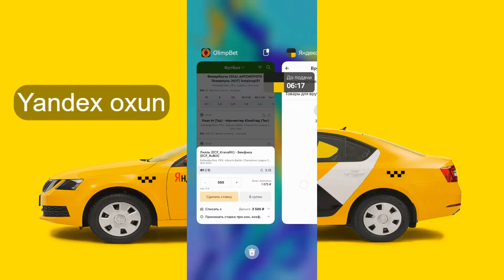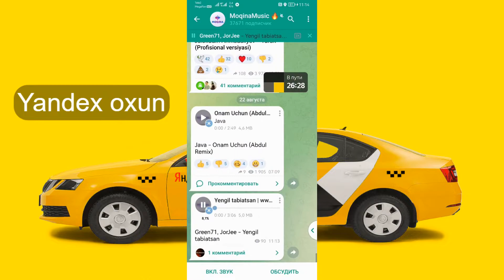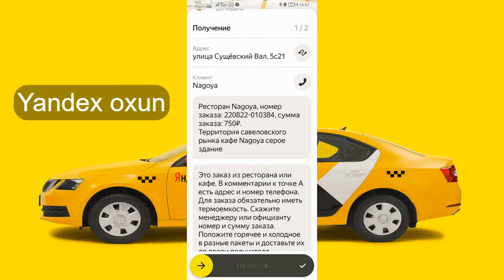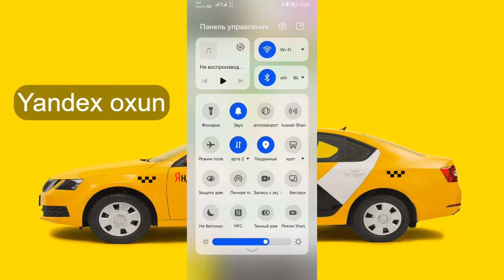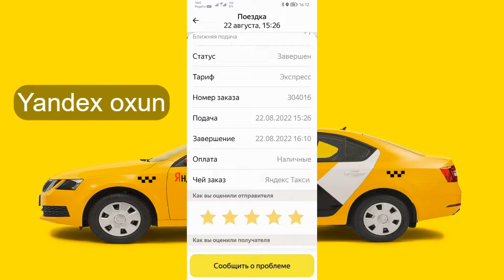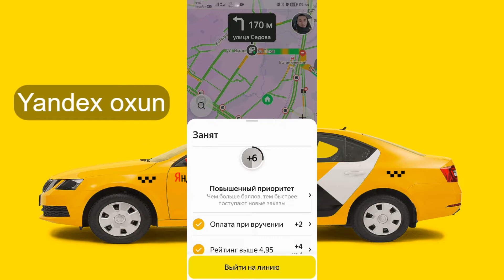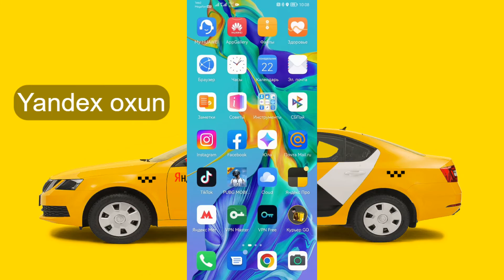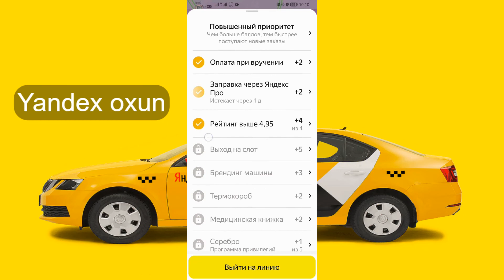DASTAVKA KURYER. SOQQANI BOSAMIZ. LAYK BOSAMIZ | Работа на Доставке Яндекс, сколько платят?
Salom, man Oxun, bo'sh vaqtimda Yandex dostavka va kuryer tarifida ishlayman. Siz bilan birgalikda Яндекс доставка ishi qanaqaligini ko'ramiz.

Яндекс Такси йоки Доставкада ишлашни хохлайсизми? Унда тез ман билан богланинг. Ярим соатда сизни Яндекс Таксига йоки Доставкага улаб бераман, Ишга сразу чикишингиз мумкин. Батафсил малумот учун ман бн богланинг.
- Хочешь работать на Яндекс Такси? пиши в коммент выйду на связсь сразу и подключу за 30 минут. Сразу можете работать
Заправляйся через приложение и повышай свой приоритет.